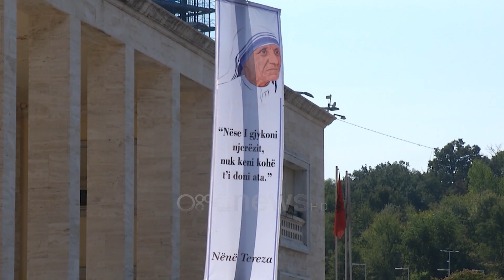Ekspozitë për Nënë Terezën në 8-vjetorin e Shenjtërimit, Gjoka: Të thellohemi në trashëgiminë e saj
Këto fotografi simbolizojnë respektin dhe mirënjohjen për jetën dhe punën e Nënën Terezës.

8 vite nga Shenjtërimi, Pashkja: Figura e Nënë Terezës, figurë shekullore, imazh i mbarë Kishës Katolike...
Në kujtim të ndarjes nga jeta dhe Shenjtërimit u hap dhe një ekspozitë e veçantë, ku dhe interesi ishte i lartë dhe pse sot ishte dita e parë.

Studiuesi Albert Gjoka shpjegon se ekspozita do të qëndrojë hapur deri më datë 12 shtator, duke ofruar një mundësi për të gjithë ata që dëshirojnë të thellohen në njohjen e trashëgimisë së saj.

Kjo ekspozitë “homazh”, kushtuar “Nobelistes së Paqes”, vjen përmes koleksioneve, të cilat kanë në fokus jetën frymëzuese dhe veprimtarinë shembullore të Nënë Terezës.

Kjo ekspozitë sjell në trajtë simbolike marrëdhënien e privilegjuar që vetë Shqipëria dhe shqiptarët, për të cilët lutjet ajo nuk i rreshti kurrë, kanë ngjizur tashmë me Nënën e tyre të Shenjtë, plot krenari e përkushtim.

Ekspozita do të qëndrojë e hapur për publikun deri më datë 12 shtator.

8 vite më parë Nënë Tereza, fituese e çmimit “Nobel për Paqen” u shpall Shenjtore, ndërsa data 5 shtator 1997 shënon ndarjen nga jeta të misionares dhe humanistes në të gjithë botën.